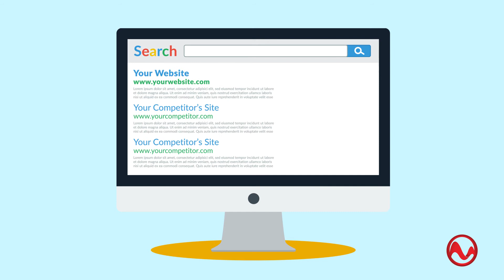The Power of Video Marketing for Medical Organizations | MedTech Momentum Explains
Video Marketing Is a growing priority for most medical organizations. More and more, marketers are making the leap into visual content. Why? Because YouTube is the second largest search engine in the world, behind Google and videos are shared 1,200 more times than links and text posts combined. They educate, demonstrate authority, brand loyalty and generate leads. Most importantly, they help you and your organization build a personal relationship with your audience.

At MedTech Momentum, we specialize in creating impactful video marketing strategies tailored for the MedTech and healthcare industries. From branding to lead generation, we transform your marketing efforts into measurable growth.